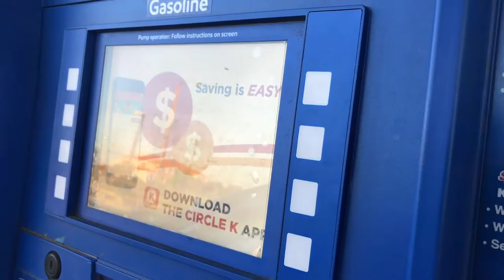Gas Station TV USA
Gas Station TV gives customers something to watch while filling their tank.